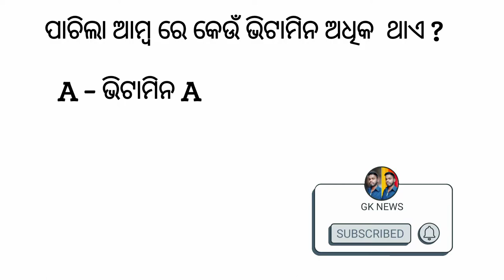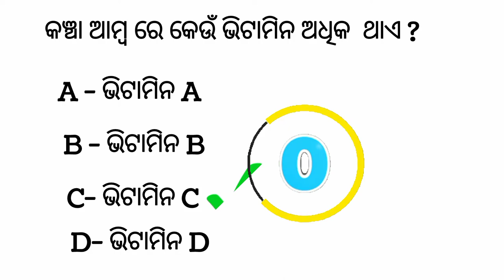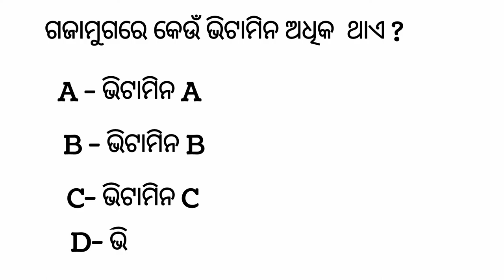ପାଚିଲା ଆମ୍ବ ରେ କେଉଁ ଭିଟାମିନ ଅଧିକ ଥାଏ ? କଞ୍ଚା ଆମ୍ବ ରେ କେଉଁ ଭିଟାମିନ ଅଧିକ ଥାଏ ?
I'm kanhu charan naik. Wel come to GKNEWS
ସମସ୍ତଙ୍କୁ ନମସ୍କାର, ଏହି ଭିଡିଓରେ ମୁଁ ସାଧାରଣ ଜ୍ଞାନ ବିଷୟରେ ଆଲୋଚନା କରିଛି  ।

ଦୟାକରି ଏହି ଭିଡିଓକୁ ଶେଷ ପର୍ଯ୍ୟନ୍ତ ଦେଖନ୍ତୁ ଏବଂ ଯଦି ଆପଣ ଏହାକୁ ପସନ୍ଦ କରନ୍ତି, ତେବେ like, comment, share ଏବଂ ସବସ୍କ୍ରାଇବ କରନ୍ତୁ |  ମୋର ଚ୍ୟାନେଲକୁ subscribe କରନ୍ତୁ ଏବଂ latest videosପାଇଁ ମୋ ସହିତ ଯୋଡି ହୁଅନ୍ତୁ |  ଆପଣଙ୍କୁ ଧନ୍ୟବାଦ

କଞ୍ଚା ଆମ୍ବ ରେ କେଉଁ ଭିଟାମିନ ଅଧିକ ଥାଏ
ପାଚିଲା ଆମ୍ବ ରେ କେଉଁ ଭିଟାମିନ ଅଧିକ ଥାଏ
ଅମୃତ ଭଣ୍ଡାରେ କେଉଁ ଭିଟାମିନ ଅଧିକ ଥାଏ
ସୂର୍ଯ୍ୟକିରଣ ରେ କେଉଁ ଭିଟାମିନ ଅଧିକ ଥାଏ

Video link